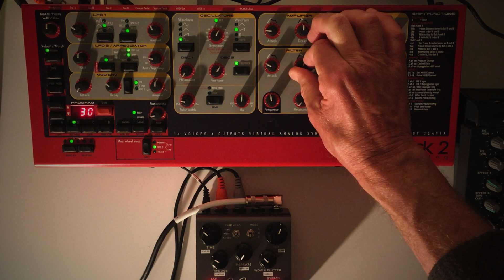Nord Lead 2: FM and More Just Messing Around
Dialing in some FM along with other parameters running through Strymon El Capistan